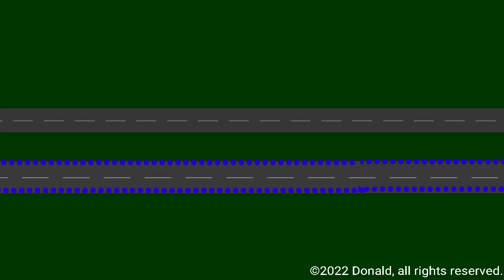TAM Flight 3054 Crash Animations.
Crash Animations of TAM 3054.